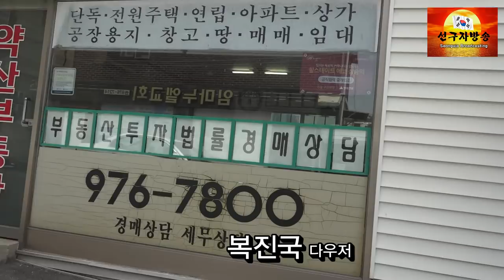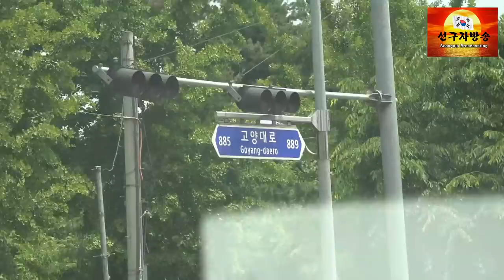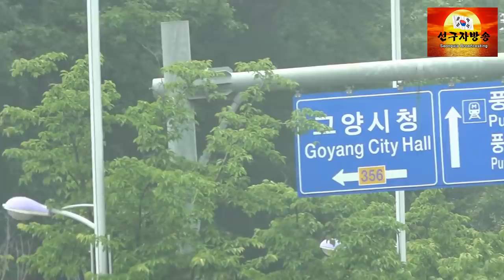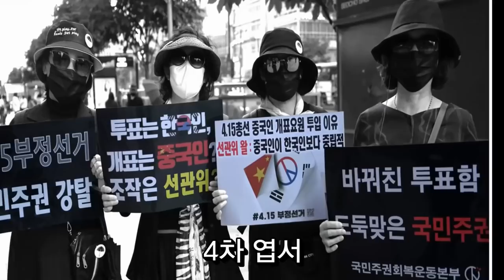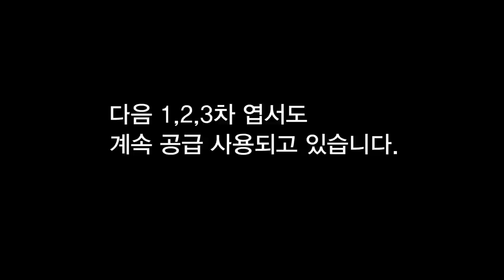땅굴-일산 9사단 주변 땅굴 의심 징후 제보 탐사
일산에서 땅굴 의심 징후가 있다는 제보가 있어서 탐사를 다녀왔습니다. 현장에서 탐사를 해 보니 그 지역에 격실과 군부대를 관통하는 6개 라인의 땅굴이 다우징 탐사에 포착이 되었습니다.